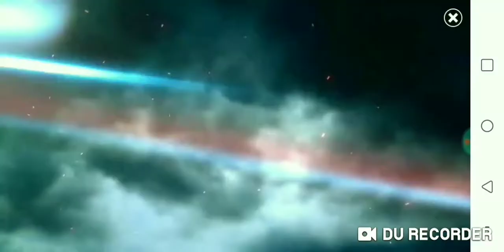Action trhiller prison breakout surrounded by enemy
Pubg gaming action